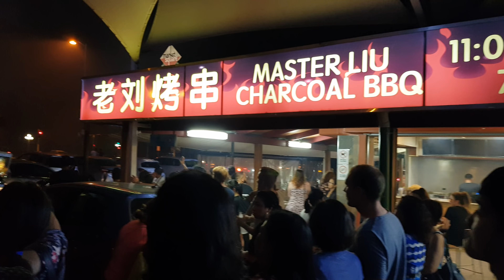Install a new Drywall Plasterboard Ceiling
Here we are fixing the 1350mm wide drywall plasterboard ceiling sheets to ceiling battens 450mm apart.
Watch the next video to see the next step to install a new drywall ceiling.
Unlike USA, In Australia its required to use stud adhesive. As well as back-block if there are three or more joints in a ceiling.

Watch the next step in this project -
"Taping a Drywall Ceiling using Paper Tape -

Tools Used:
HILTI Autofeeder SCREWDRIVER SD 4500-A22
Makita 18V li-Ion Cordless Vacuum Cleaner
Hilti18-volt Cordless Impact Driver with Universal Plastic Case
Makita XRF02Z 18V LXT Lithium-Ion Cordless Autofeed Screwdriver